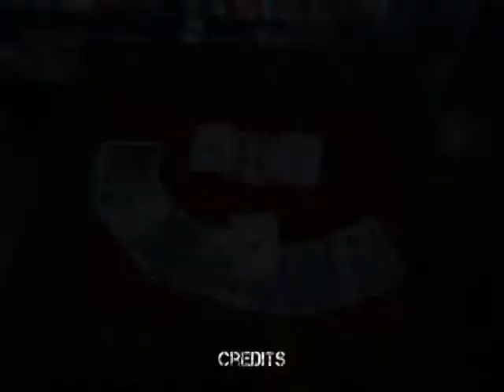Biddle Trick (God is a Spirit) - Card Trick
This is JR XCMer's version of the 'Biddle Trick'.